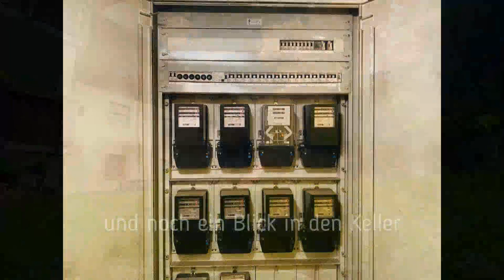Meine neue Traumwohnung in 9903 Oberlienz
- Wfl. ca. 90 m², BJ 1995
- 4,5 Zimmer, 2 Balkone
- Gemeinschaftsgarten
- Eigener Tiefgaragenplatz
- Kachelofenheizung
- Ölzentralheizung
- HWB 62 kWh/m²a, fGEE 1,64

Ihr Ansprechpartner:
Herr Werner Goller
Südtiroler Platz 9, 9900 Lienz
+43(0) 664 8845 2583